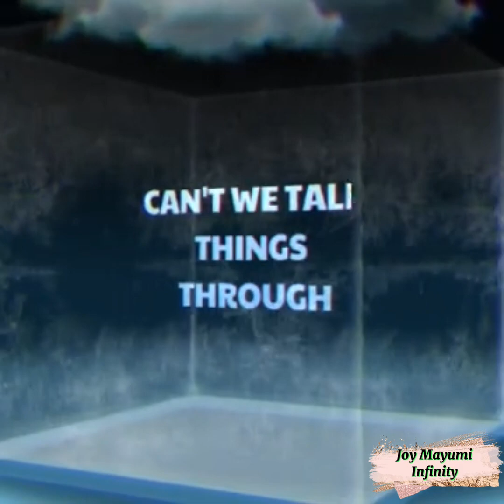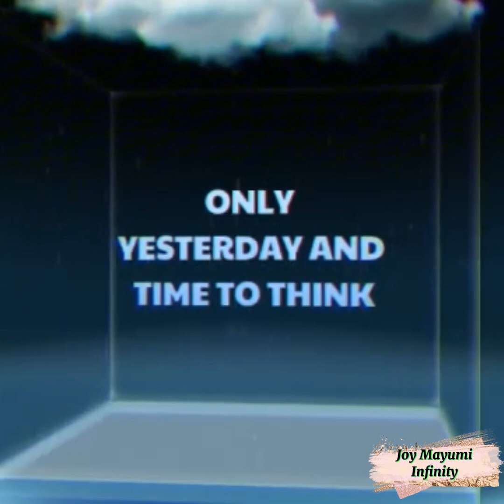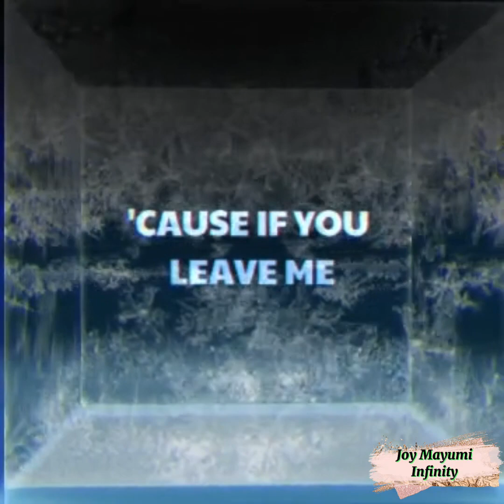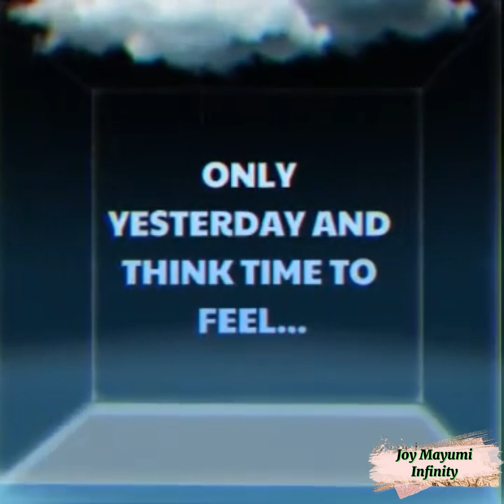But If You Leave Me (Lyrics) //